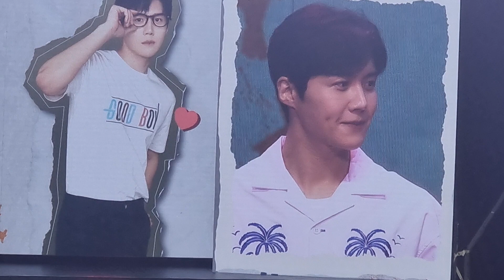Kim Seon Ho Fanmeet in Manila 2023 | Love To Meet Our Good Boy P1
Kim Seon-Ho Fanmeet in Manila 2023 | Love To Meet Our Good Boy